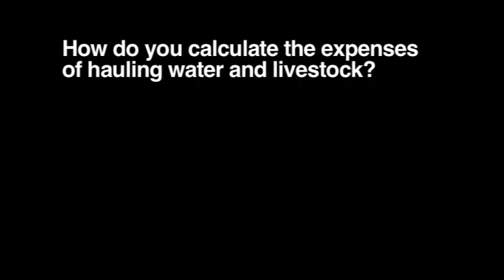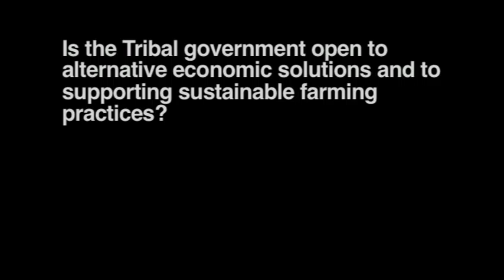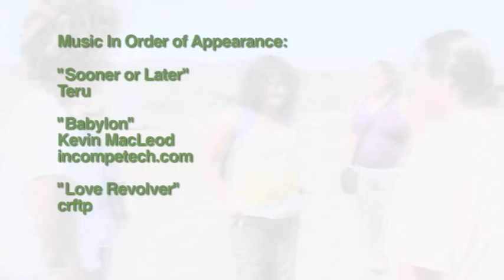Valencia Herder and North Leupp Family Farm Part II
Buidling sustainable agriculture, land restoration and holistic relationships with food.